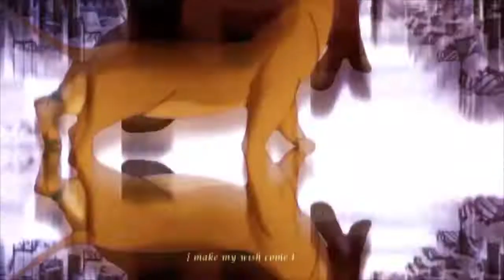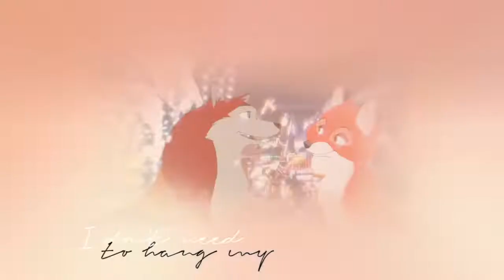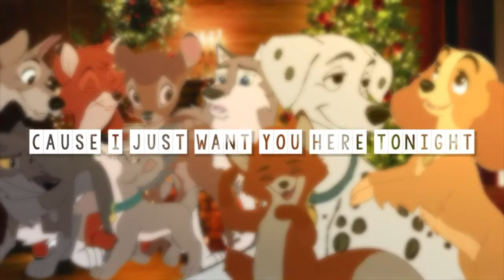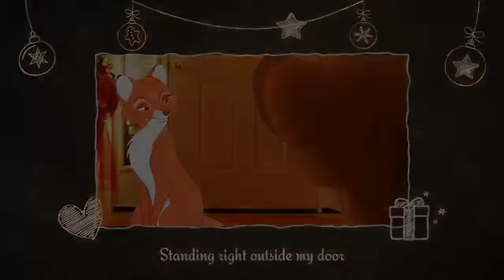🎄 All I Want For Christmas🎄Animash FULL MEP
Merry Christmas my dears hope you are all having a really good time😘
This mep turned out so beautiful thank you all for joining this awesome mep all of you're guys parts are really Creative & Beautiful thank you all ☺️
Thanks too.
TripleCrown Studios
Bettani
eolyeoum
 S Crowley
 AngelBuddyFilm
xOverDose
 Thexangeldits
 The Ninja Hugger
 Safira ;
SpiritAnimalKing
AthenaWolf
nxcato
Light Shiny
Peachy Nebula
KMB
 Griffens Animashies